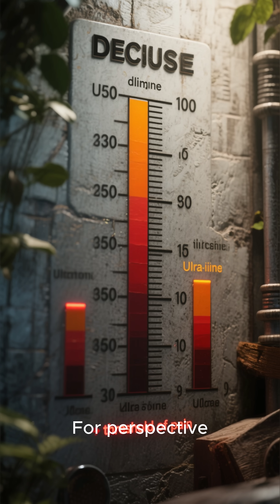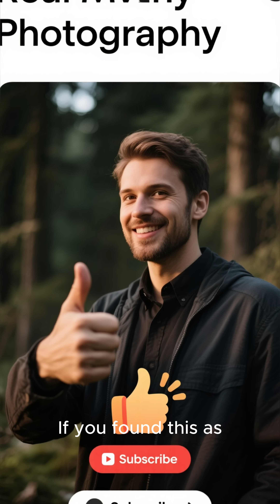The loudest sound in history: 172 decibels from Krakatoa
In 1883, Krakatoa’s eruption generated the loudest sound ever recorded — 172 dB at 100 miles away and the shock wave circled the Earth four times. Nature doesn’t whisper.🌋🔊